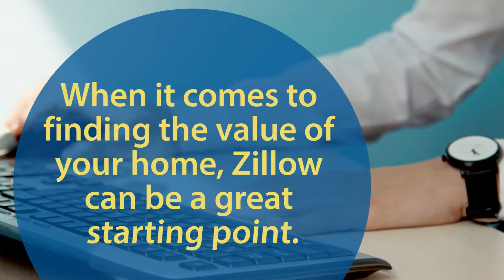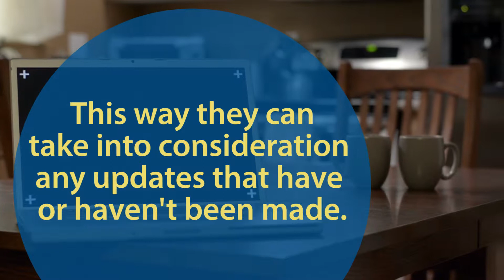The Trouble With Zillow’s Zestimates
Zillow’s Zestimate feature has increasingly become a mostly effortless way for homeowners to get an idea of their home’s value. It’s undeniably fast and a great way to acquire an estimate straight from the internet. All that aside, is it trustworthy? In truth, your Zestimate could be off by as much as 8% to 10%—Zillow admits as much on their website. Not only that, but it also won’t account for certain upgrades...To learn more about the Zestimate and a better alternative, watch this short video.

Jon Long and The Ardent Real Estate Group have one goal! We work with buyers to find the perfect home in Brea, CA. Finding your dream home is our top priority. If you are looking to sell, our goal is to get you qualified buyers to your listing!

Jon Long, Broker/Owner/Realtor
DRE# 01850579
Ardent Real Estate Group